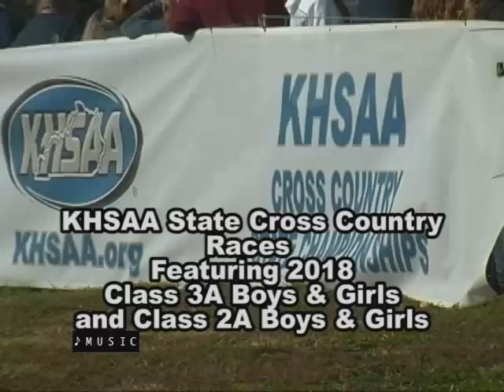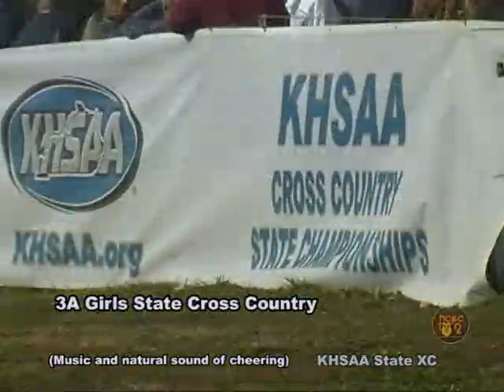KHSAA 2018 State Cross Country Championships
This program features Region 2 teams at the recent State Cross Country Championships at the Kentucky Horse Park in Lexington. Teams featured are Central Hardin, North Hardin, Meade County, LaRue County, John Hardin and Elizabethtown.